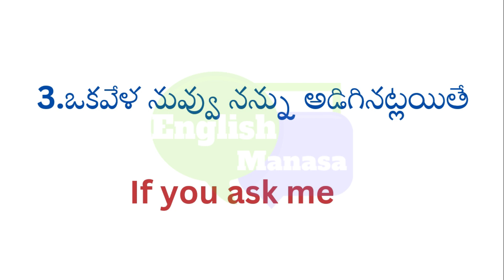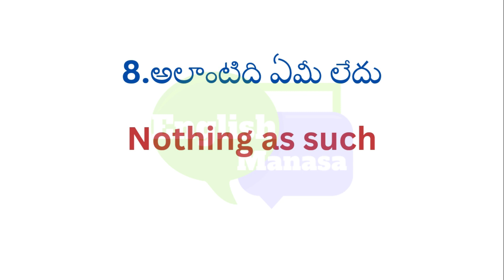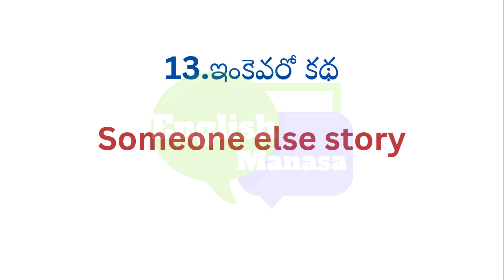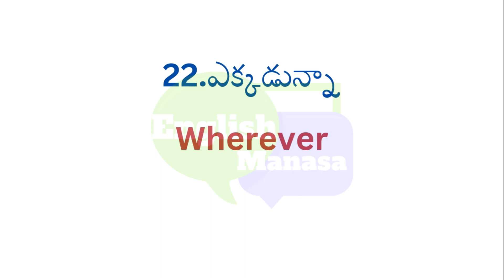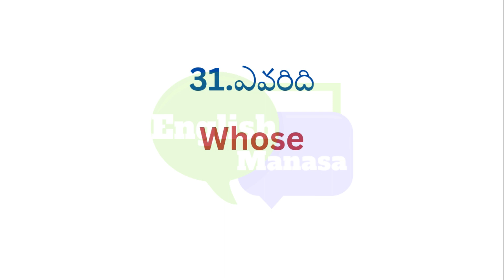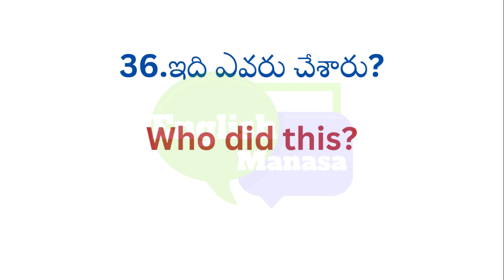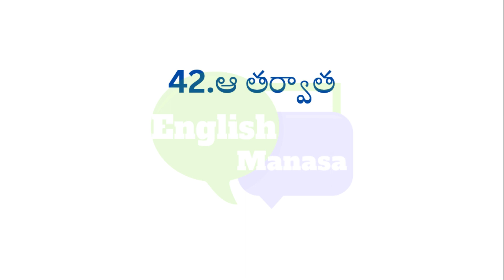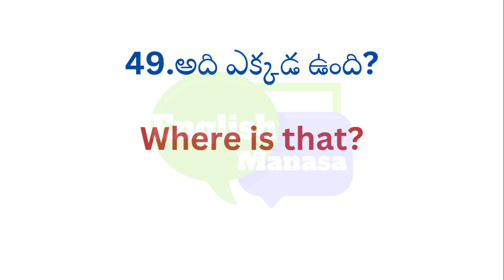English words #17 | English to Telugu | English Manasa